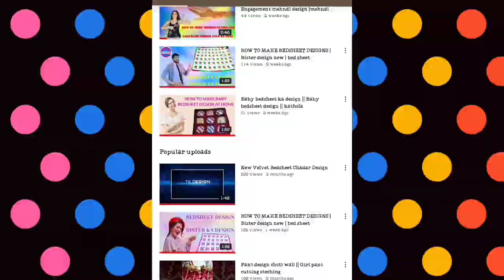Beautiful Velvet Chadar Design || वेलवेट की बहुत खूबसूरत चादर डिज़ाइन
BEDSHEET VELVET ROSE DESIGNS

                                         VELVET CHADAR GULAB KI DESIGN

VELVET BEDSHEET CHADAR ROSE DESIGN

                         TK DESIGN VIDEOS CATEGORIES

Menhdi Designs Type Of Unlimited With Details

Baby Bedsheet Designs Type Of Unlimited  With Details

pillow Covers Designs Type Of Unlimited With Details

Single Bedsheet Designs Type Of Unlimited With Details

Double Bedsheet Designs Type Of Unlimited With Details

Single Bed Chadar Designs Type Of Unlimited With Details

Double Bed Chadar Designs Type Of Unlimited With Details

All Type Girls Suite Steching And Cutting With Details

Table Safi Making & Design With Details

Kitchen Safi Making & Design Details

Intro Mobile frame Download By- Pixabay.com

Mobile Frame Credit By- Pixabay.com

Intro Template Download By_Mediafire.com

                                              INTRO MUSIC

MUSIC DOWNLOAD BY YOUTUBE LIBRARY

MUSIC CREDIT BY_____Unicorn Heads

MUSIC NAME_______Stellar Wind

ARTIST NAME_____Unicorn Heads

Video Editing By - Kinmaster

                                                MUSIC CREDIT

Music ( Space Age Hustle )

                                    Your Query

Chdar design

Bedsheet Design

Mehndi Design

Takiya Ka Gilaf Design Steching